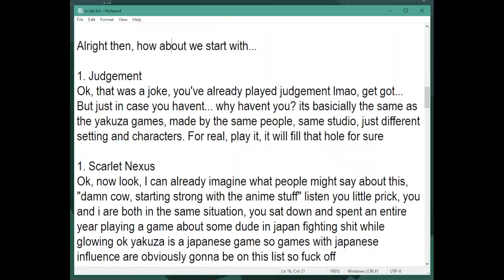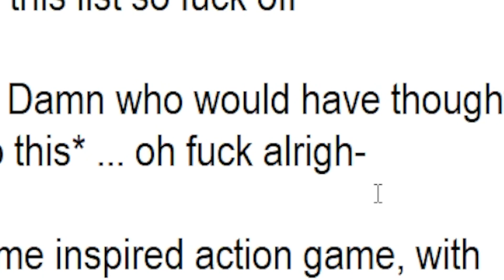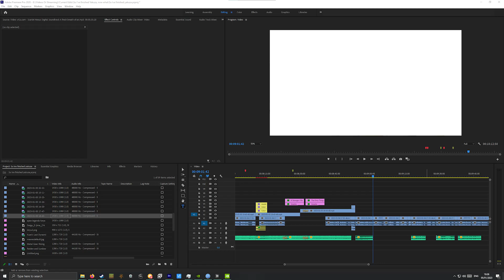So You've FINISHED The Yakuza series... What Now?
Hey, if all goes well then this will be the first video on my channel! I had recently played through most of the Yakuza franchise (Still haven't played Yakuza 6: The Song of Life though), and was starting to feel a bit worried about what games I should play next. After some thinking I came up with the suggestions in the video, and I really do hope that these recommendations are helpful to you.

I know I joke about it in the videos, but subscribing or leaving a like, or even just letting me know in the comments what you liked or didn't like about the video helps me make better content and lets me know what you actually want to see, so quite literally ANY feedback is appreciated :)